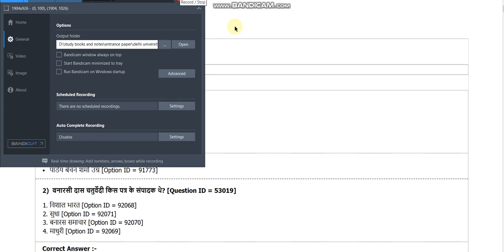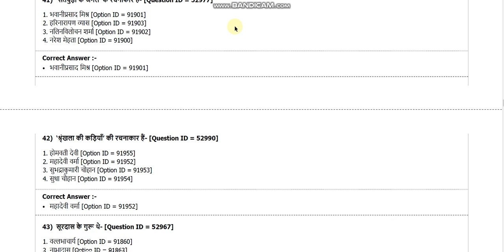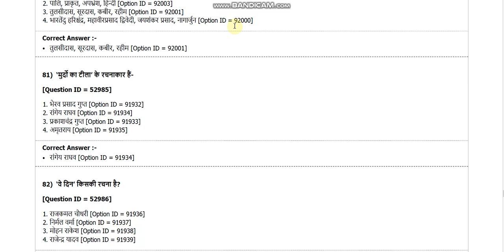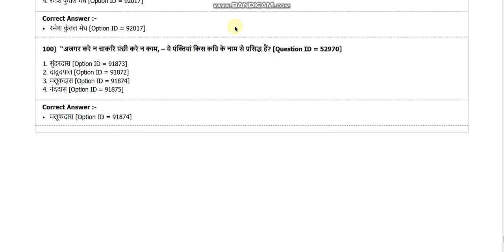DU MA Hindi entrance paper 2018 by hitesh kumar from delhi university